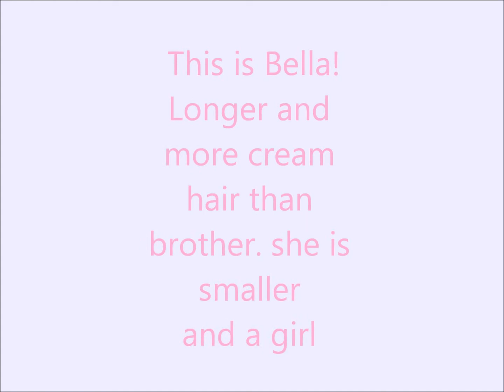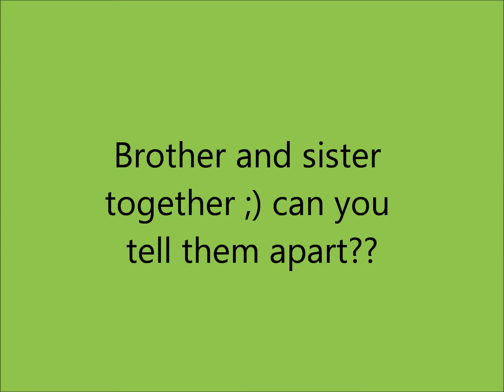Bella and Rocco's First day home !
This is Bella and Rocco's first day home! And only 7 weeks old.